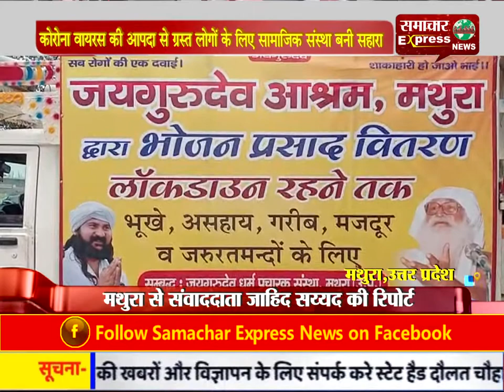कोरोना वायरस की आपदा से ग्रस्त लोगों के लिए सामाजिक संस्था बनी सहारा